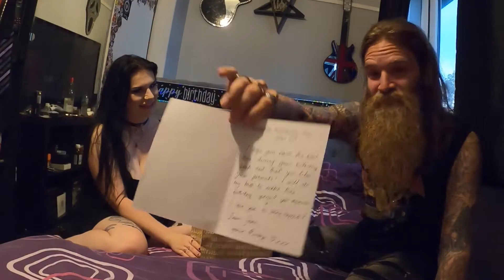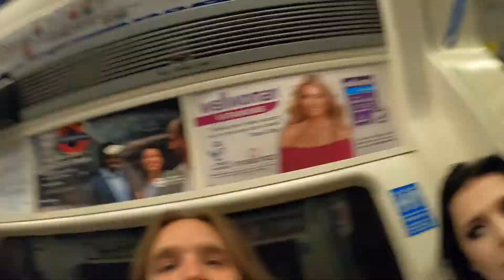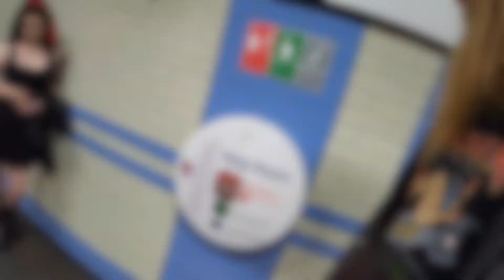Present Opening Time!, Guns 2 Roses & a Camden Sesh! - Birthday week Part 7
Finally relaxing after realising that I'd just got through Airport security with a bag that I hadn't checked since Bloodstock...😅 This Week long Birthday celebrations can start now!!! 🍻😎🤘🏻
In the Next few Videos you'll see what took place over a full week of my "Normal" non Festival life.
We managed to do a shit ton!
Between the Gigs, Flights, Food, City Tours & obvious Partying I actually had a birthday! ha! But yeah, this is everything all The Ups and Downs.
Just wanted to say a Massive Thank you to everyone that I got to celebrate my Birthday with this week...🖤
Why do I say this week?
Well I decided that instead of a 1 day celebration, why not use it as an excuse to Party catching up with my nearest and dearest, across countries on camera?! Which proved to be a good decision as my actual birthday was utterly shit on the 8th!!! Haha!!!🤣
The flight home got cancelled and adding another 12 additional airport hours & costing another £30+. And then we find out the Queen had died just before we got on the rescheduled flight, with us not long leaving the Cathedral she's went too after... Total mood killer!!!
But yeah anyways, onto Guns 2 Roses & a weird memory tie in.
On My birthday 10 years ago I managed to drag a ton of my friends on a Camden/London Pub Crawl hitting both the Intrepid Fox❤️ & Project Mayhem🖤 on route. I was dressed as the Devil & the entire night was absolute chaos!!! (Another tie in) I absolutely loved it! one of the best we'd ever had as I'd blended so many of my friend groups who didn't talk, into one group...
That night we saw the band Guns 2 Roses & 10 years on, I'm on route to see the same exact band, while on another Camden Pub Crawl! 😂 So at least I've been the most consistent Maniac out of that group eh!! Haha... My friends from that night? nearly all either have kids/given up the party life or we've fallen out over dumb shit...
🙄 BUT randomly 10 years on (not speaking to them since), we met on camera just before the London Machine Head pit!!
Same band and People! but over 2 days.
But yeah, in a weird way, it felt like a happier finale to that life. I signed out with the same people who I started it with. But yeah all on to better things & end on Better terms...
Anyways, overall Best extended Birthday celebration ever! Machine Head over & Over with a few other gigs & Club nights! 🤣 My Drunk ideas rock!!! It was a fucking epic week!
Cheers!!! - "Beers up"!!! Haha!!